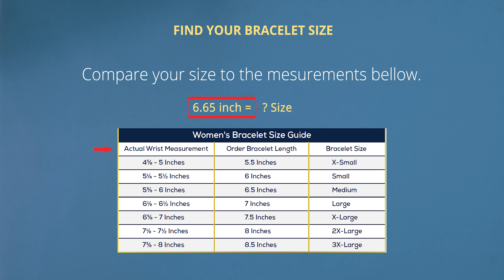Bracelet Sizing Guide - Duke & Duchess Jewelers